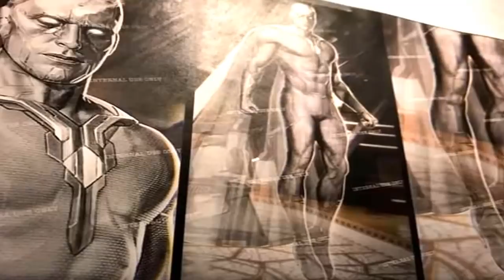ULTRON RETURNS IN WANDAVISION PLOT LEAK! DOCTOR STRANGE 2 CHANGES THE MCU FOREVER FOR MARVEL PHASE 5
CRAZY WANDAVISION PLOT LEAK DOCTOR STRANGE 2 PLOT LEAK CONNECTION
Going Over The WandaVision Plot Leak Which Directly Connects To Doctor Strange 2 Plot Leak Aka Doctor Strange In The Multiverse Madness.

At The 100,000 Subscriber Mark, I Will Be Giving Away A PS4 Pro Or An XBox 1X